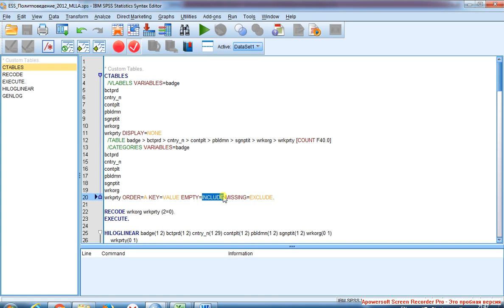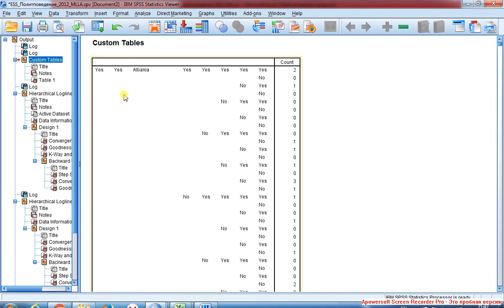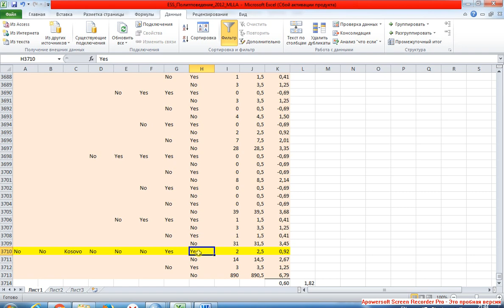Multi Loglinear Analysis 2 / Множественный логлинейный анализ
Настройки Syntax для Custom Tables перед выбором контрольной группы. Расчёт средней геометрической частоты "обходным" путём и поиск профиля, частота которого наиболее близка к полученному значению - этот профиль и составит контрольную группу.